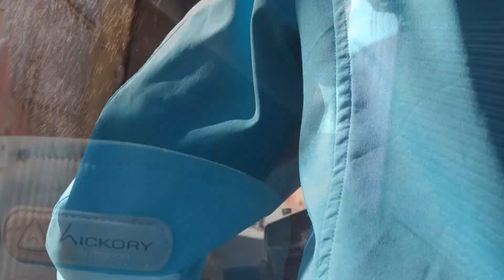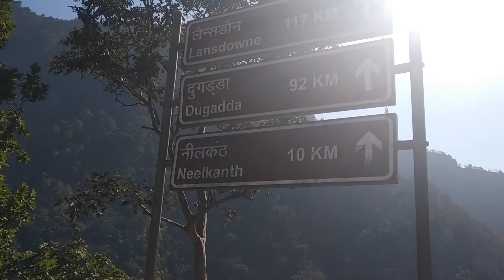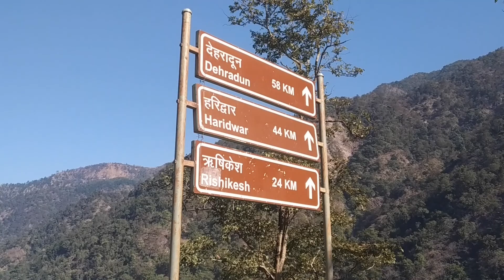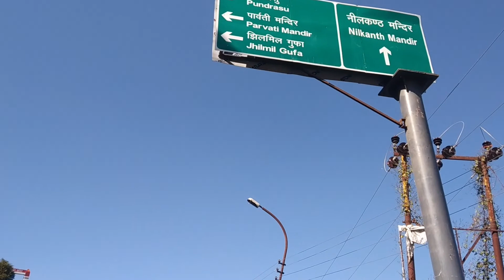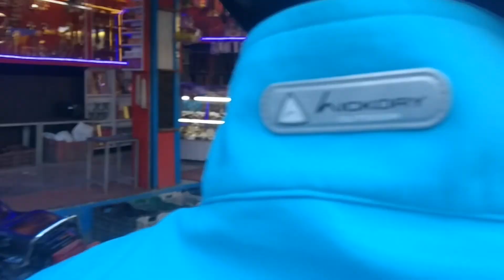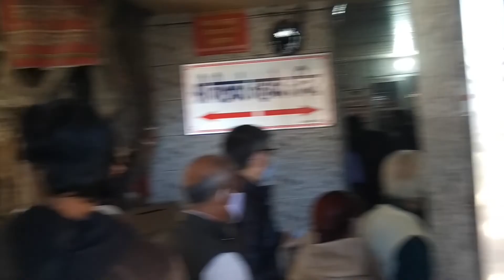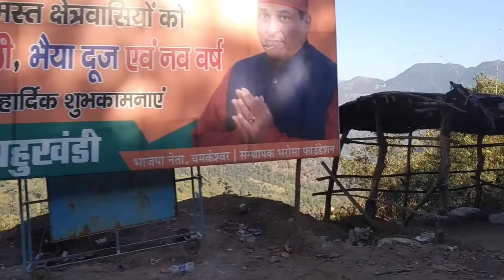Путешествие зимой | в храм Нилкантх Махадэва. Индия, Ришикеш, 10 декабря 2021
01:00 Выезжаем
04:00 История Нилкантх Махадэва в пути
06:38 Проехали 24 км осталось 10 км
12:40 Приехали
15:27 Скульптура храма
17:05 Баваканакаликамали
17:33 Дорога обратно
20:05 Лошадь на берегу Ганги
21:50 Траур в Ришикеше

Если вы планируете путешествие по Азии, заранее билеты на поезда можно купить с помощью этого сервиса